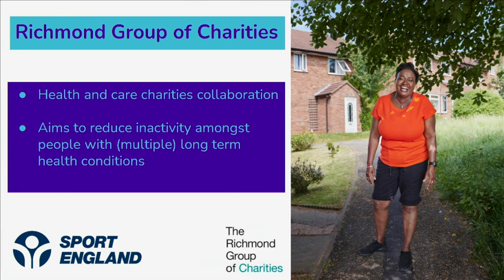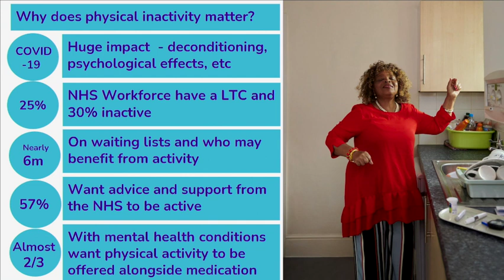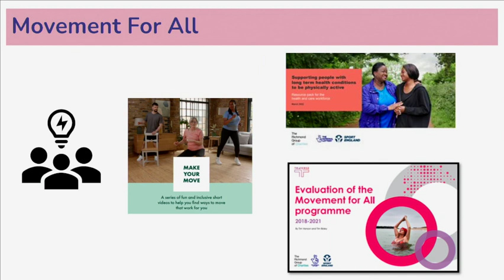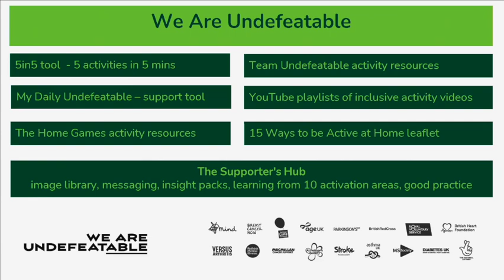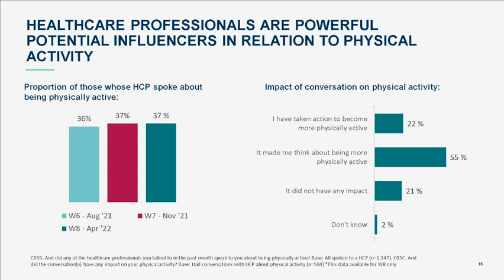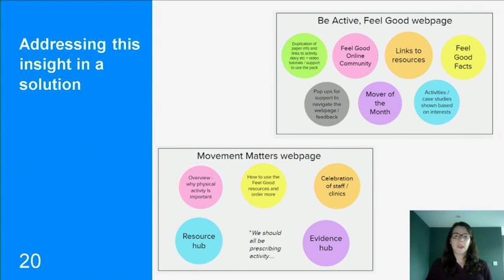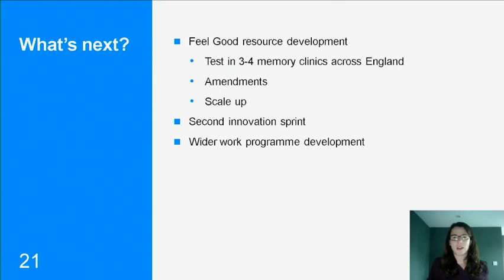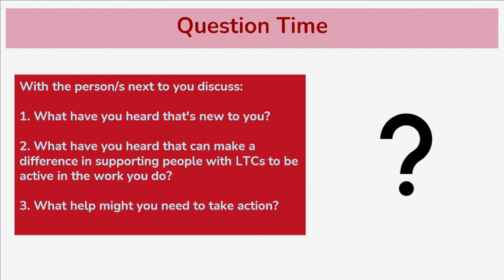How Can We Help People With Long-Term Conditions to Move More?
Michelle Roberts, Physical Activity & Health Programme Manager, Richmond Group of Charities
Jenna Peel, Policy Manager - Physical Activity, Alzheimer's Society​

The barriers people with long term conditions face in being active.
Ways that we can support people to move more.

Improving Health and Increasing Activity Conference 2022
The Royal Society of Medicine, London
14th June 2022